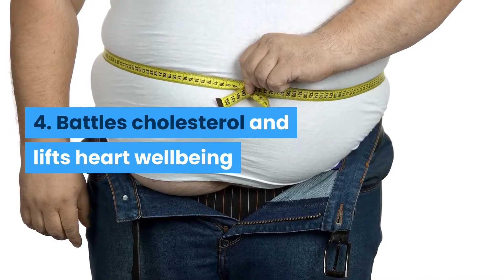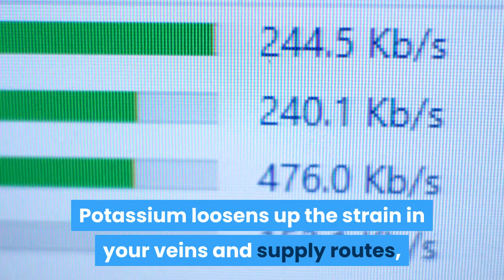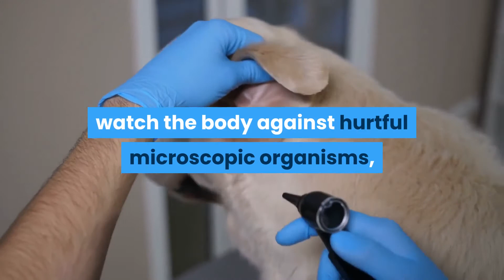Amazing Health Benefits of Carrots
Very soon, vegetable stores and general stores will be loaded up with carrots, and we are here to give you 7 reasons why you should stack your basic food item pack with these flavorful tubers next time you go veggie-shopping

Here are 7 Amazing Health Benefits of Carrots

1. Lifts eye wellbeing

Is it true that you are or your youngster battling with helpless visual perception? Carrots to the salvage! Carrots have been viewed as the secure customary solution for improve visual perception. As per the book Healing nourishments carrots are wealthy in lutein and lycopene which help keep up great vision and night vision. The high measure of nutrient A likewise helps support a sound vision.

2. Helps Weight Loss

On the off chance that you are on a weight reduction diet, your eating regimen must incorporate nourishments that are high on fiber, and carrots with both dissolvable and insoluble strands completely fit the bill. Fiber takes the longest to process and subsequently advances a sentiment of totality and keeps you from gorging on other stuffing nourishments.

3. Guarantees inside consistency and aides in absorption

The noteworthy measure of dietary fiber in carrots assumes a significant job in keeping up great stomach related wellbeing. Fiber makes your stool cumbersome which causes it go easily through the stomach related parcel and forestalls conditions like stoppage.

4. Battles cholesterol and lifts heart wellbeing

The high fiber remainder of carrots likewise helps heart wellbeing expelling overabundance LDL cholesterol from the dividers of conduits and veins. As per the book 'Recuperating Foods' by DK Publishing carrots "contains a type of calcium effectively acclimatized by the body that may help lower "unfortunate " (LDL) cholesterol levels."

5. Brings down Blood Pressure

Alongwith bringing down the degrees of terrible cholesterol, carrots are stuffed with potassium. Potassium loosens up the strain in your veins and supply routes, which upgrades the blood stream dissemination and cuts down your raised BP. Hypertension is connected to conditions like atherosclerosis, strokes, and cardiovascular failures. So load up on carrots for a stage towards a more advantageous heart.

6. Lifts skin wellbeing

The delicious red miracles can help give your skin a brilliant gleam as well. Aside from the beta carotene, lutein and lycopene, the high silicon substance of the root can advance sound skin and nails. To amke the majority of it's nourishment have them crude.

7. Lifts insusceptibility

Carrots are pressed with different nutrients, minerals and cell reinforcements, for example, nutrients B6 and K, potassium, phosphorous, and so forth which add to bone wellbeing, more grounded sensory system and help improve mental ability. The cancer prevention agents, aside from helping the body against free extreme harm, watch the body against hurtful microscopic organisms, infections and irritation.